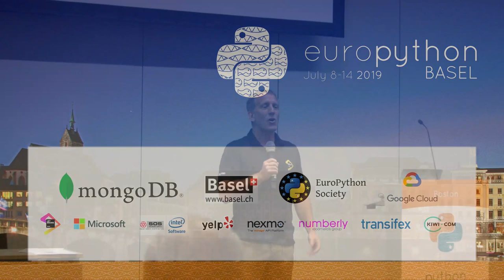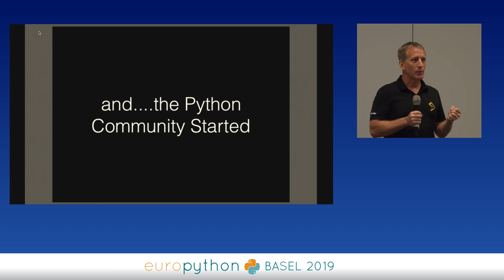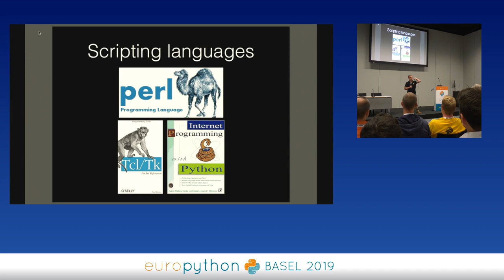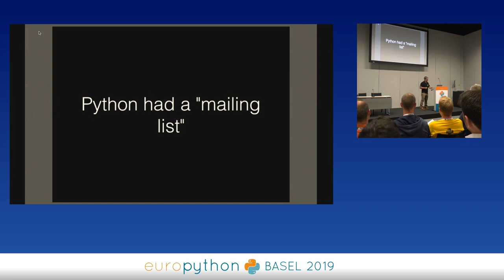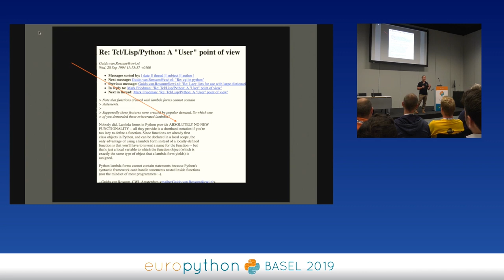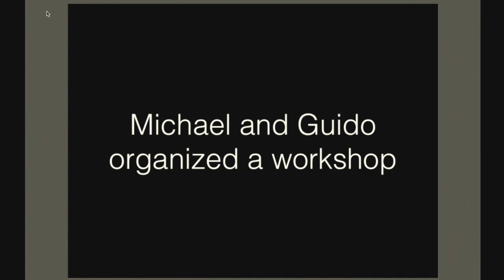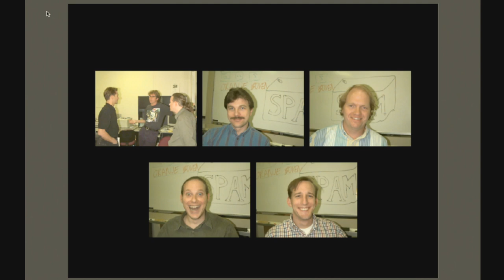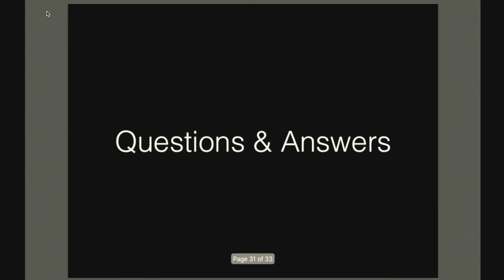Paul Everitt - Python 1994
"Python 1994
[EuroPython 2019 - Talk - 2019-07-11 - Boston]
[Basel, CH]

By Paul Everitt

“Come for the language, stay for the community.” The Python community started in 1994 at a NIST workshop in Maryland. What was the world of Python like in its first years? Did we have any clue whatsoever? A joke-focused tour of early Python, heavy on question-and-answer.